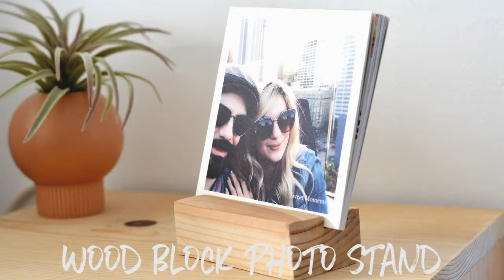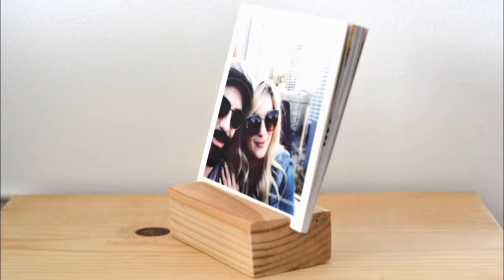DIY Wood Block Photo Stand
I love all the products from Artifact Uprising.  I’ve made several photobooks for my close friends and they are always a hit.  I especially love this wood block they sell along with photo prints.  Since I prefer the photobook rather than prints, I decided to make my own wood block photo stand for my photobook.
I love the simplistic design and it goes perfectly with my modern aesthetic.  It was so easy to make, but my way does require a circular saw which can be very intimidating.  So if you are comfortable with power tools, give it a shot.  You can always try to attempt to use a hand saw, it will just take a little more time and patience.